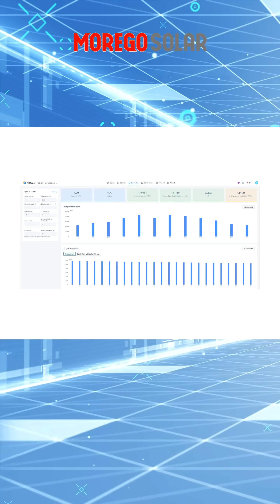How Can PV Design and AI Technology Integrate?🧐solarpanel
How Can PV Design and AI Technology Integrate?🧐
Hello, boss! This is Vicky, and I’m excited to introduce to you an incredible software developed by LONGi over the past three years🥳: PV Master – the ultimate tool for distributed PV design, your super-calculator.
📣It’s more than just software—it’s your engineer👷‍♂️, taking care of everything from power plant design to system configuration.
📣It’s your analyst👨‍🏫, conducting detailed power generation calculations and economic assessments.
📣It’s your creative partner✨, meticulously crafting every photovoltaic power plant blueprint.
 📣It’s your keen eye👀, identifying every opportunity to boost returns.
And it’s your sharp intuition👃, uncovering hidden business opportunities and untapped potential.
Make design easier and returns more impressive!👏
Not only does it free up your hands, but it also saves you valuable time!🤩
With PV Master, smart photovoltaic design is right at your fingertips—just one click to a perfect design!🎉
Become your own power plant expert with PV Master, and you can do it too!💪💪💪